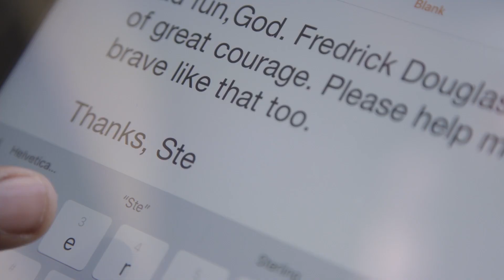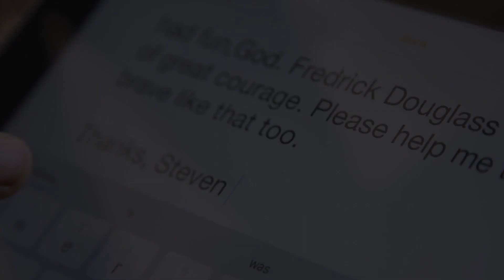DearGod Courage V2